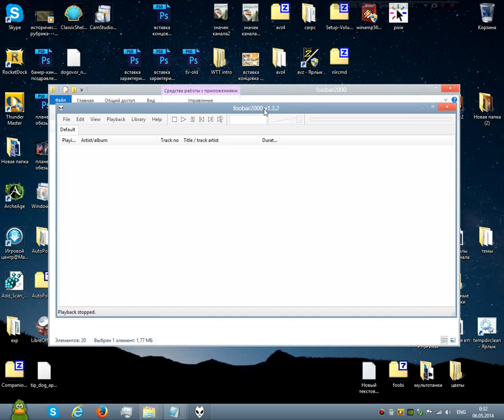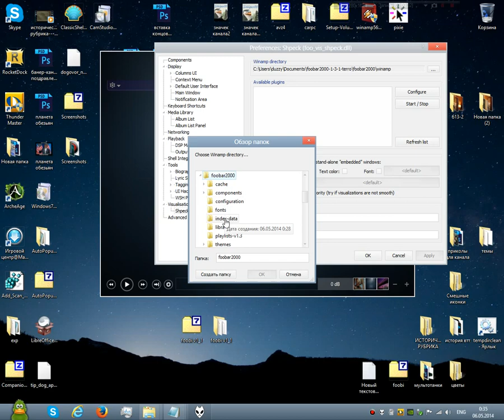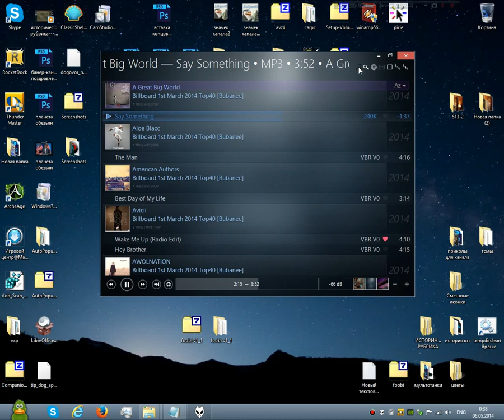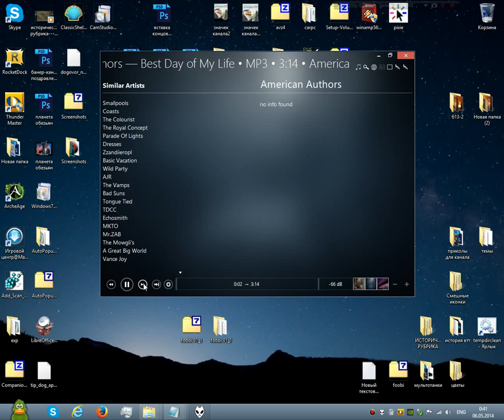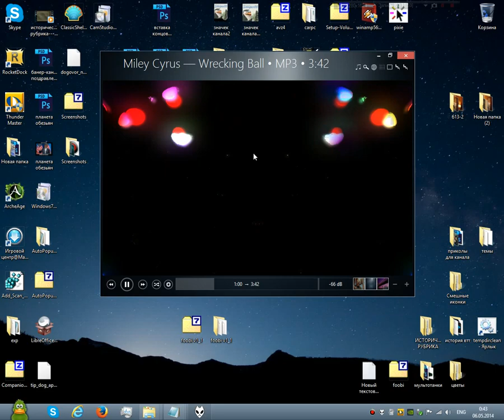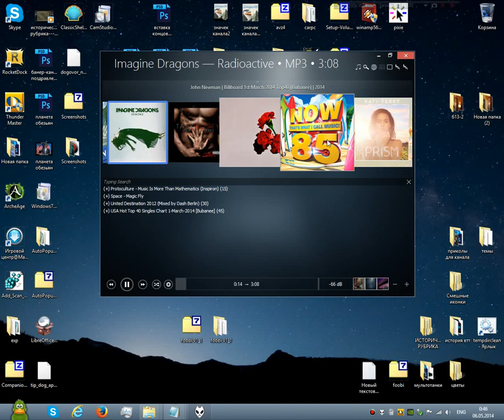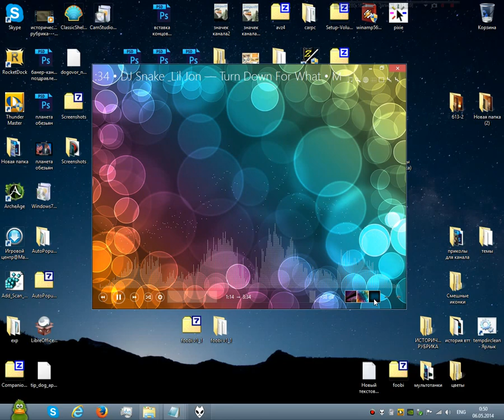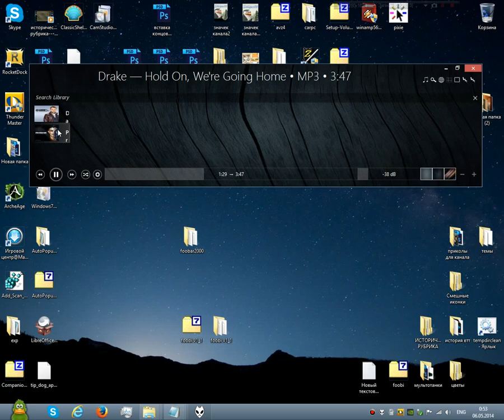INSTALLING FOOBI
INSTALLING FOOBI & SETUP